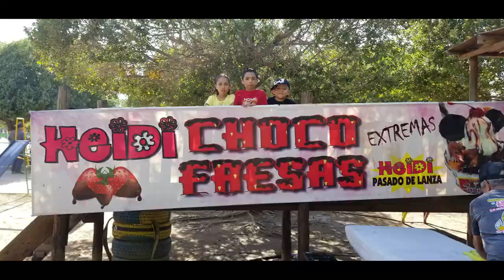Un recorrido de San Ignacio Rio Muerto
17 y 18 de Abril 2019 en la colonia de mi esposo. Estamos dando la vuelta en San Ignacio Rio Muerto y sus alrededores.